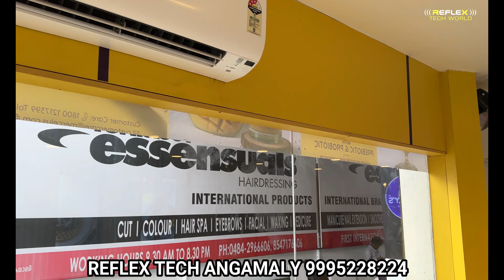ജിമ്മിലേക്ക് ഒരു പവർ ഫുൾ മ്യൂസിക് സിസ്‌റ്റം | GYM AUDIO SYSTEM | STEREO MUSIC SYSTEM | REFLEX TECH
REFLEX
NEAR LIC OFFICE - ALUVA ROAD –
ANGAMALY RAILWAY STATION AREA-
ANGAMALY PIN 683572
REFLEX ANGAMALY 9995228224 - CALL TIME 11 AM TO 10 PM

1.TDA 2030 STEREO AMPLIFIER BOARD
2. IRFP240 IRFP9240 MONO SUBWOOFER BOARD
3. UNIVERSAL BASS TREBLE PREAMPLIFIER
4. MAHARAJA SUBWOOFER PRE BOARD
5. BLUETOOTH FM USB AUX
6. POWERTRICK SPEAKER PROTECTION BOARD
7. REFLEX POWER SUPPLY BOARD
8. METAL AMPLIFIER CABINET

THIS VIDEO STEREO AMPLIFIER REVIEW AND SOUND TEST MALAYALAM